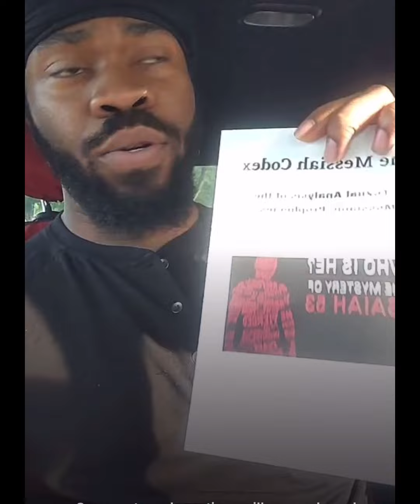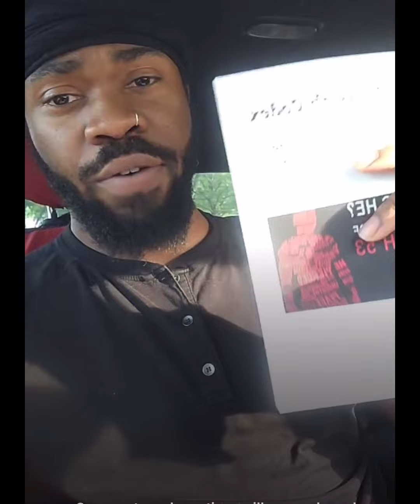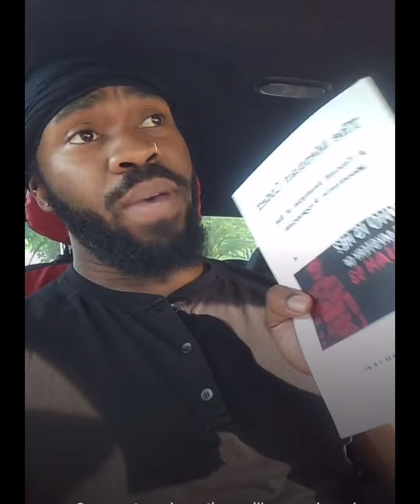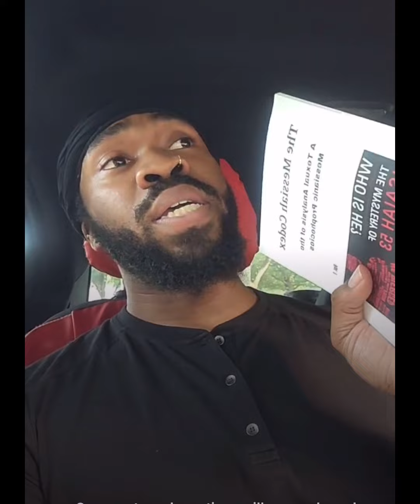The Messiah Codex Book Review